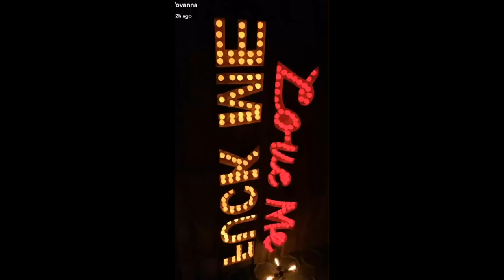YOVANNA VENTURA SNAPCHAT STORY